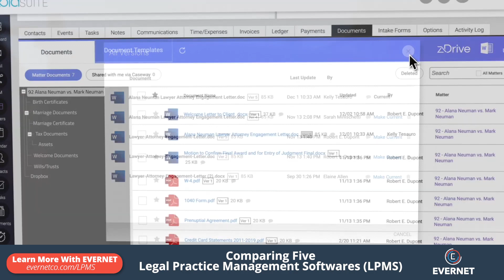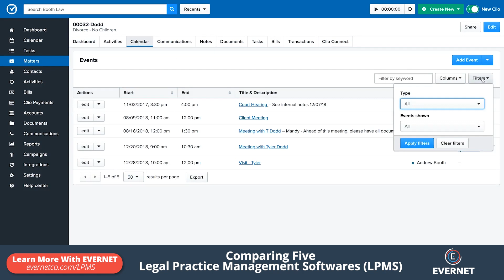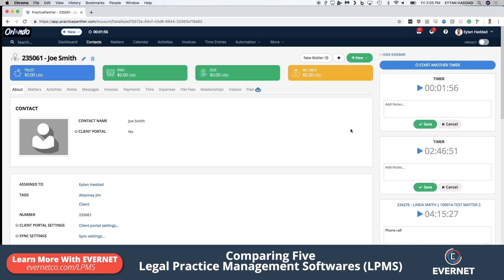Comparing 5 Legal Practice Management Software Options | Clio Manage & More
Today we compare 5 different cloud-based Legal Practice Management Software options: Zola Suite, mycase, Clio Manage, Practice Panther & Case Peer.

Watch and see the pros & cons of each cloud based software to help make the best decision for your legal practice management & online legal billing software!

If you would like further information on how EVERNET can support your business visit us